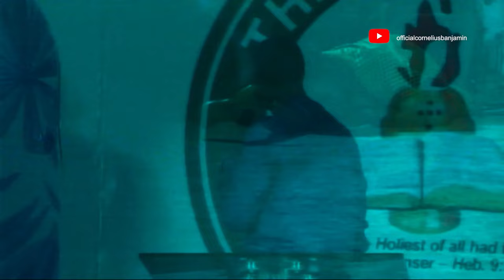What a Glorious God we serve. Amen. By Evang Cornelius Benjamin.